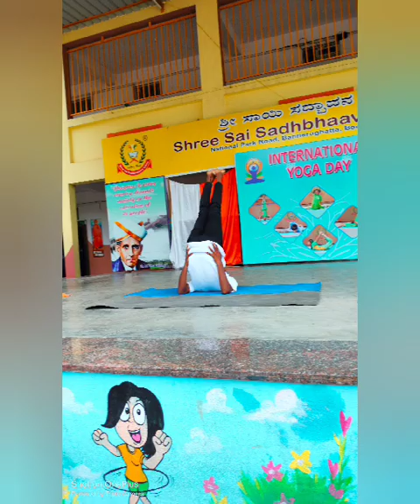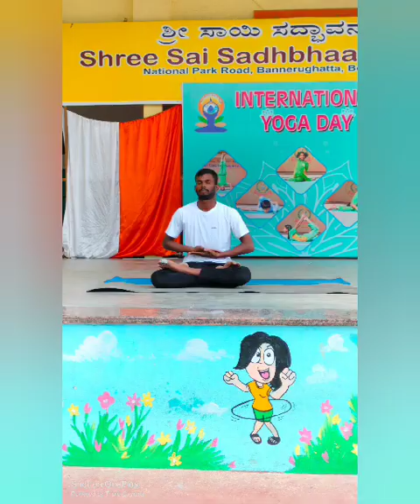The way to revitalize the body,mind,spirit and to find one's self.on 21st June 2023-2024